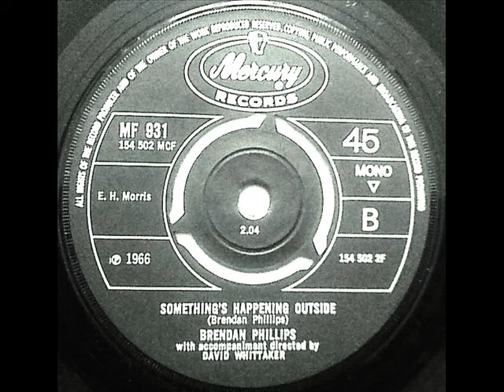Brendan Phillips - Something's Happening Outside